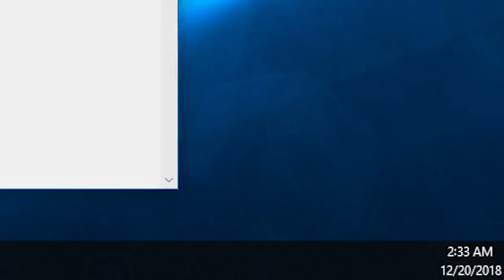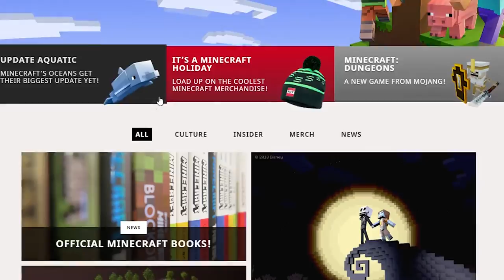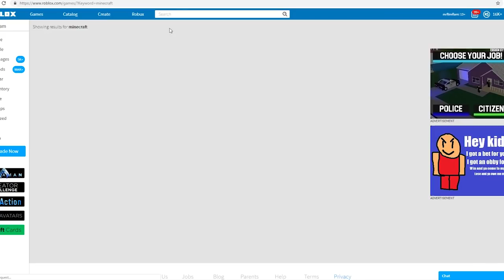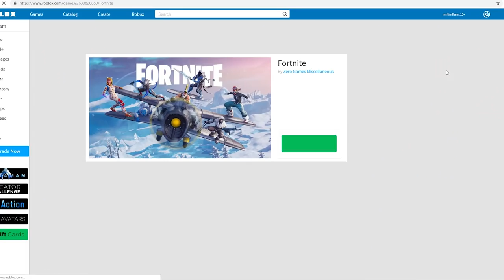minecraft is a pit of sadness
today we play minecraft which is a game where you mine and then you craft